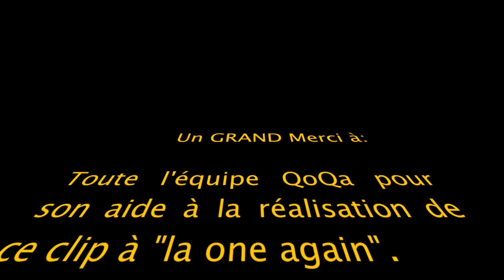Advantis Brumisateur.mov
QoQa vous propose aujourd'hui le magnifique brumisateur d'arômes de la marque advantis. Ce produit est idéal pour une ambiance sympa et reposante.